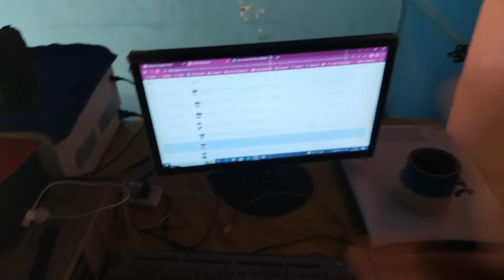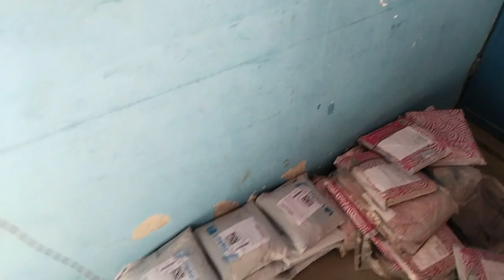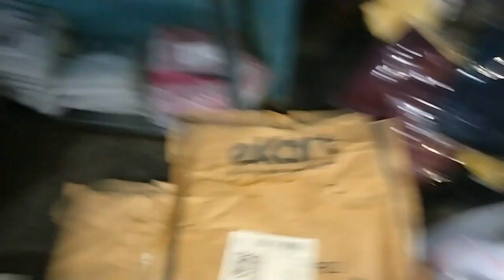Ye Kya Aa Gaya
Daily vlog
Daily vlogging
Daily vloggers